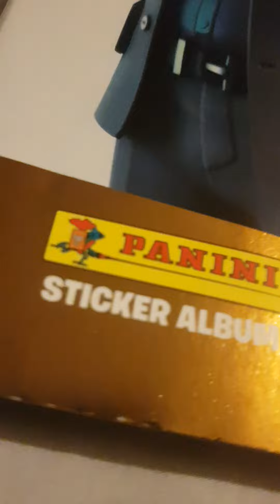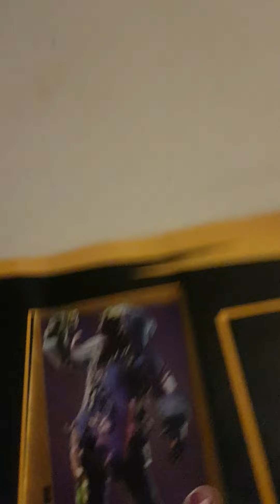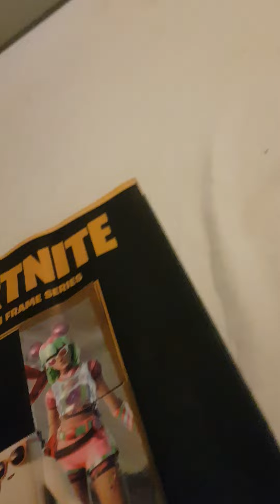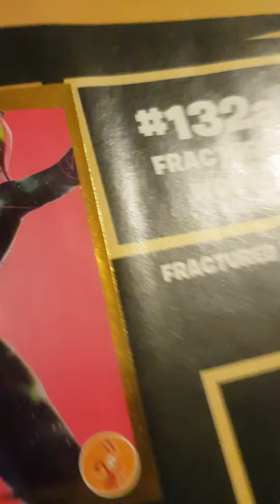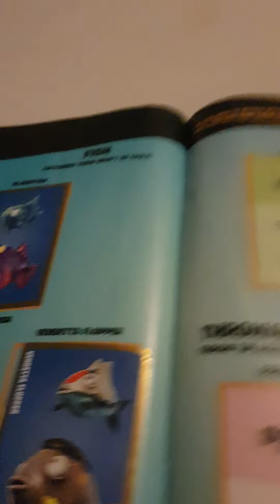checking out my fortnite book